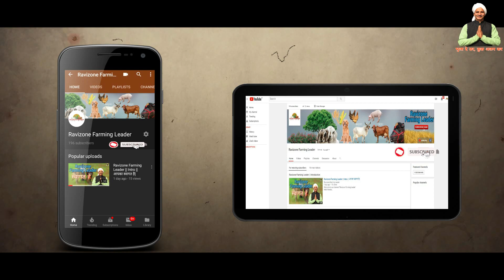युवराज बुल के ब्यूटिशियन | नसीब beauty parlour | Yuvraj Bull Worth 9 Crores- 9 करोड़ का सांड